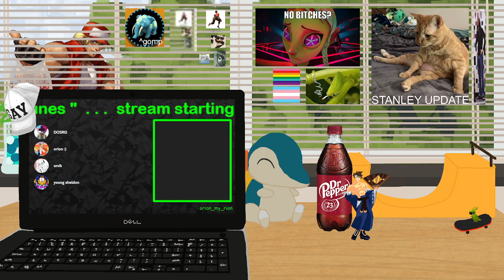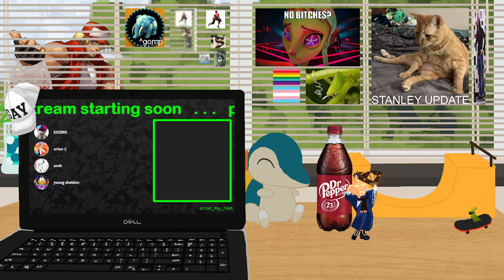Phoenix Wright: Ace Attorney Stream #2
Original title: "it's me phoenix from ace"